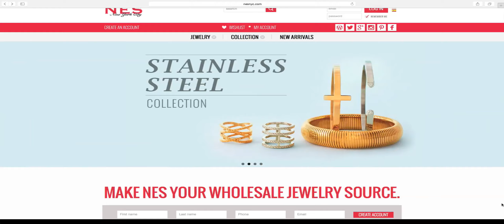Jewlery Convention Spanish